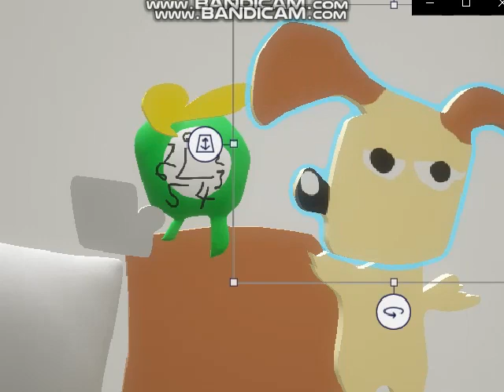Wallace and Gromit Cracking Contraptions - The Snoozing Wallace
Paint 3d Use Remake
Music: Chopin - Nocturne in E Flat Major (Op. 9 No. 2)
Wallace as Jordan Voice-Over
Song Rock-a-Bye Baby Opera